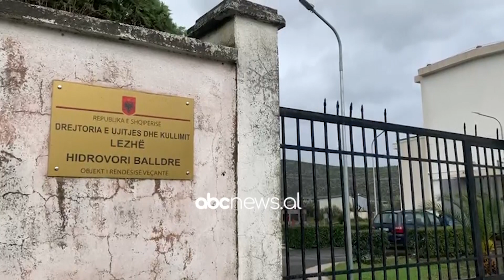Situata e përmbytjeve në Shqipëri, lumi Drin në kuotë kritike, disa rrugë ende të bllokuara